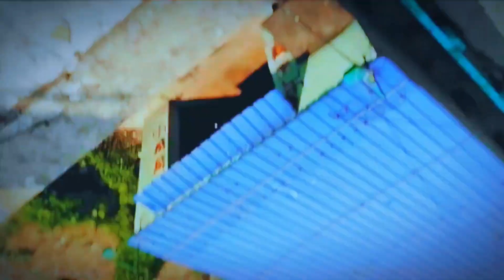falgun bonga madam,🌿🌱🌻 snathli video volg how to blogger